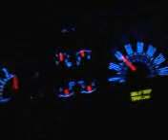07 mustang gt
playing in a 07 mustang gt